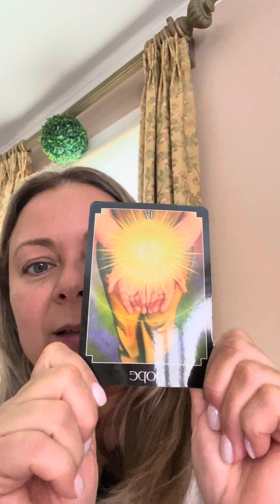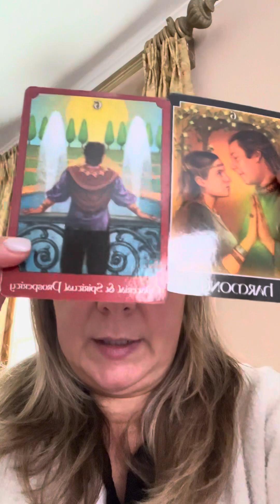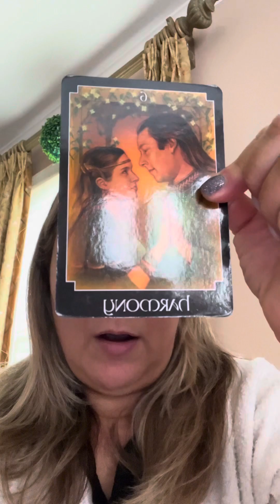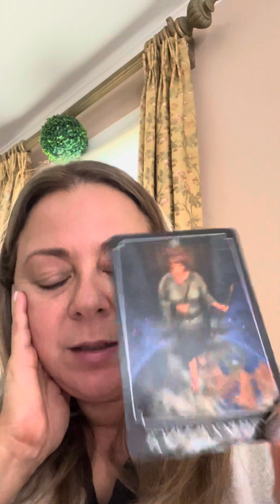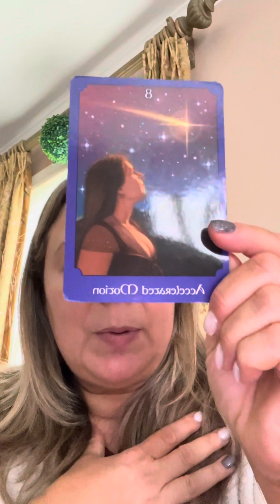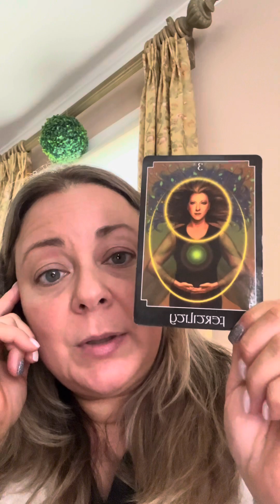Weekly Angel Card Reading 4/7/2024– Hope